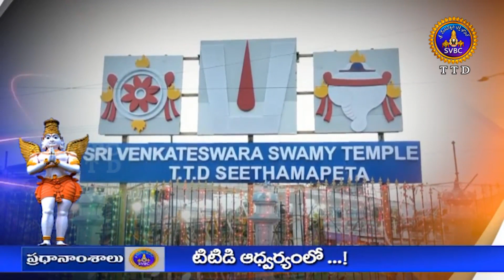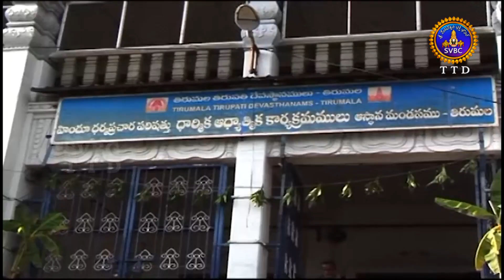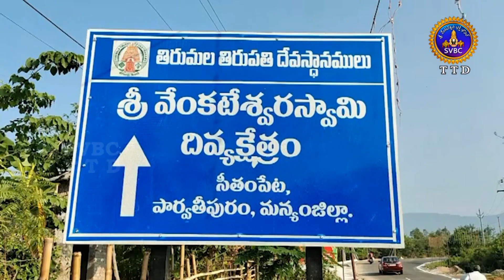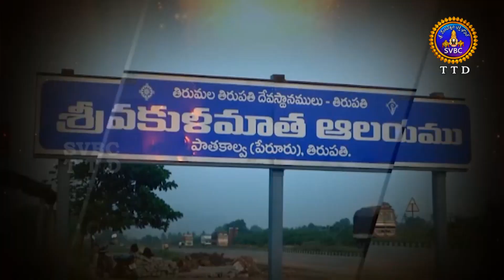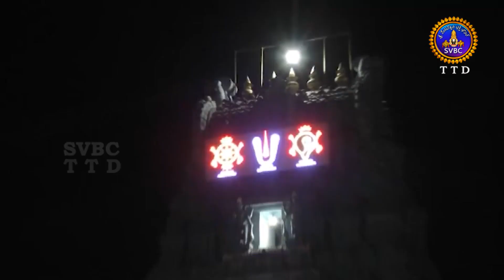ఆధ్యాత్మిక విశేషాలు || Adhyatmika Viseshalu || 10 PM || 29-04-2023 || SVBC TTD